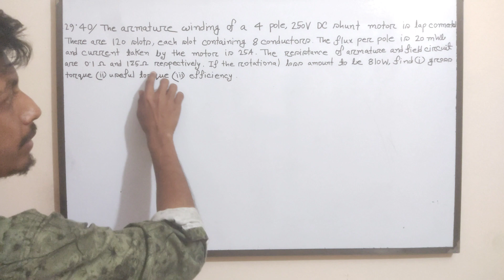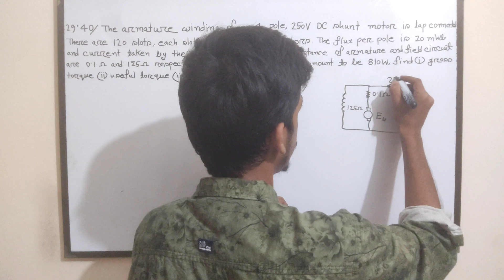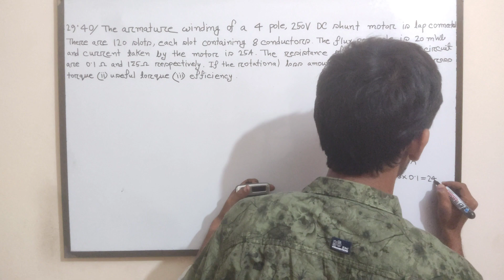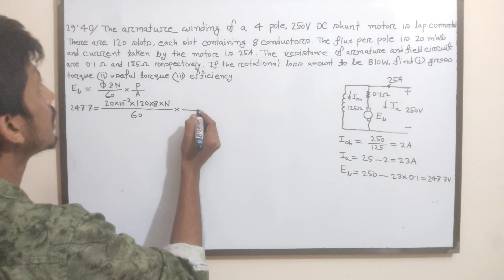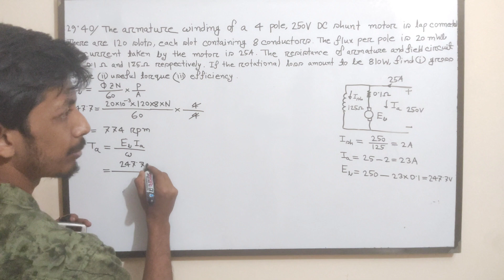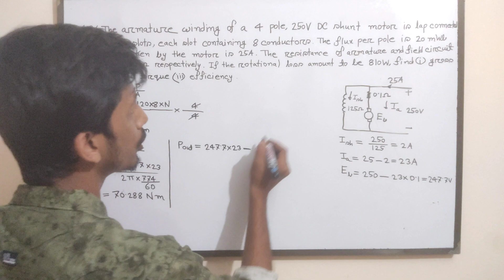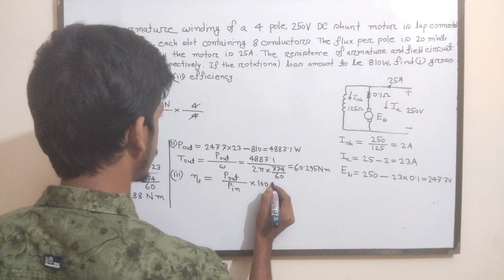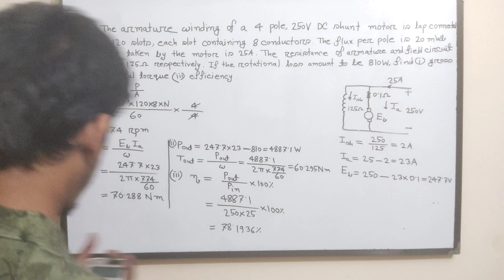55. DC Motor Math Solution Bangla || Class 44 || DC Motor Bangla Tutorial